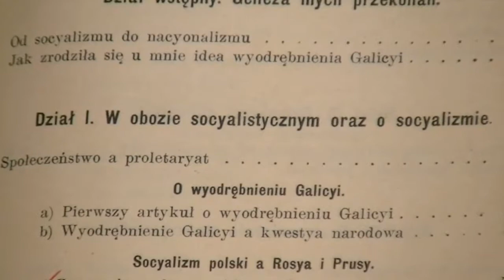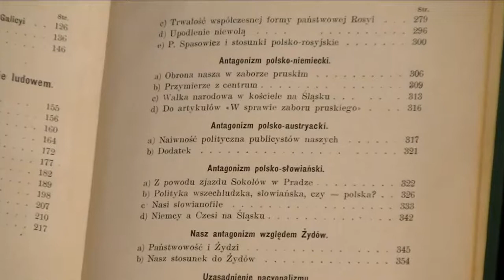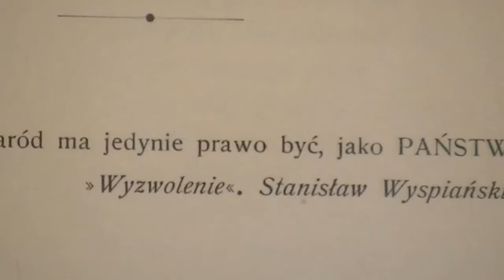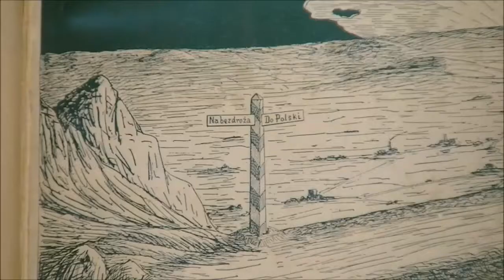„Od socyalizmu do nacyonalzmu” Władysława Studnickiego (1867-1953).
„Od socyalizmu do nacyonalzmu”, wydana w 1904 r., książka z publicystyką polityczną  Władysława Studnickiego (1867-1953).
Zapraszamy na stronę do działów książki i inne obiekty polskie do 1945 r. oraz historia Polski